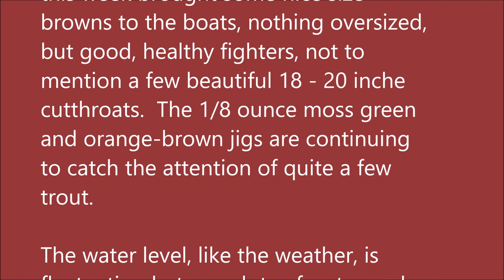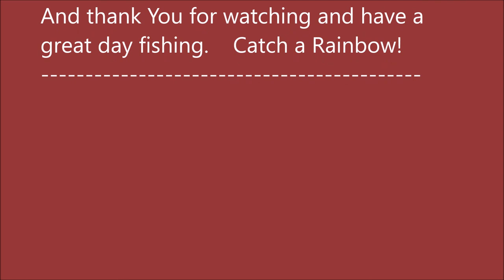Arkansas White River Trout Fishing Report July 17, 2019